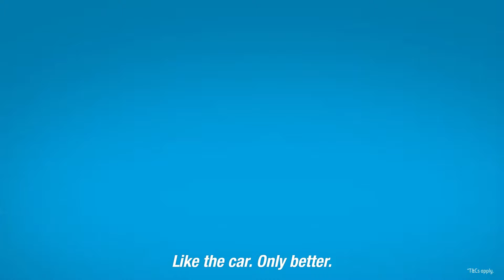Mighty May Seat Sale